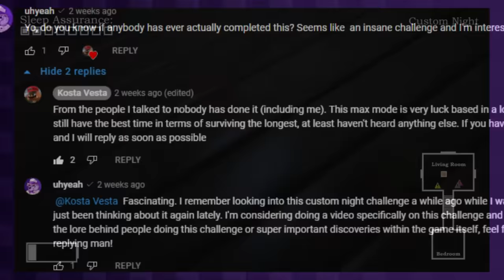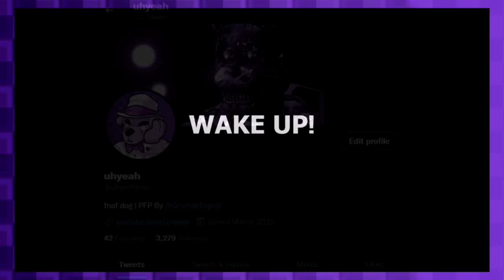The HARDEST FNAF Challenge That NO ONE Has Beaten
Today, we talk about "The Most Underrated FNAF Fan Game" once again by taking another look at Tyke and Sons Lumber Co. Hidden within this game lies one of the hardest FNAF 20/20/20/20 mode-type challenges that NO ONE has EVER BEATEN! My goal here is to talk about every single animatronic in the game, go over the challenge itself, and teach you all how to get started!

IMPORTANT LINKS:

@KostaVesta's 14/22 Mode Guide (Make sure to check his channel out)

Save File (Windows might flag this, it's safe don't worry)

Twitter (Let me know if you stream the challenge, get a new record, or beat it! I'll be there!)

All background music used in this video is from the new Sonic: Triple Trouble 16-Bit fan remake.

TIMESTAMPS:
0:00 - Intro
4:48 - Base Game Animatronics
8:45 - Custom Night Animatronics
13:11 - 14/22 Mode Breakdown
18:43 - 14/22 Starter Guide
20:18 - Ending